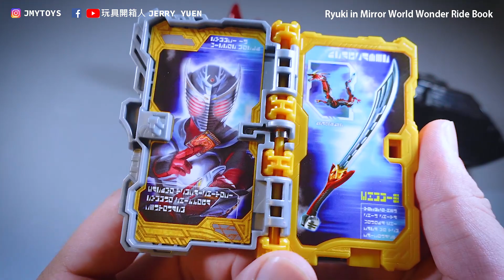Ryuki in Mirror World Wonder Ride Book 龍騎インミラーワールドワンダーライドブック 《假面騎士聖刃 [セイバー] Kamen Rider Saber》/ 拉打食玩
『仮面ライダーセイバー』の「ワンダーライドブック」の食玩版第３弾がおかし売場に登場！！
「DX聖剣ソードライバー（別売り）」にセットして遊ぶことが可能！
ワンダーライドブックを集めて「DX聖剣ソードライバー（別売り）」にセットすることでパワーアップ音声が発動！

▶喜歡的話記得幫我讚爆跟 J 蹤起來喔!! ❤️